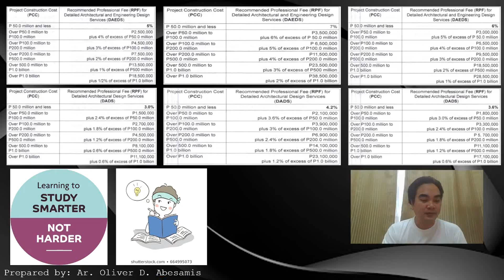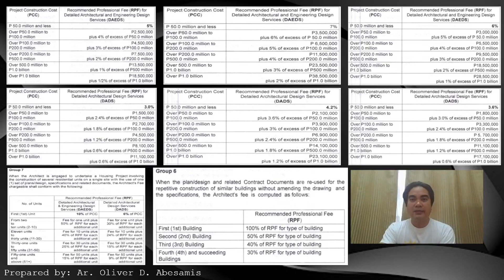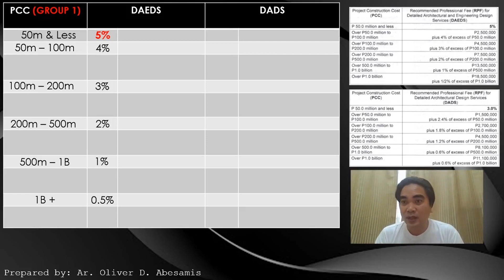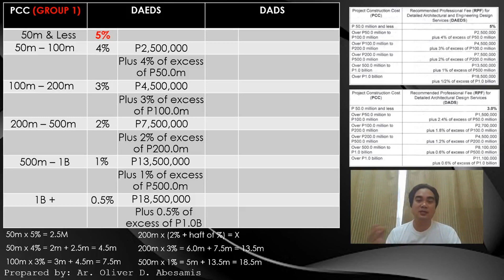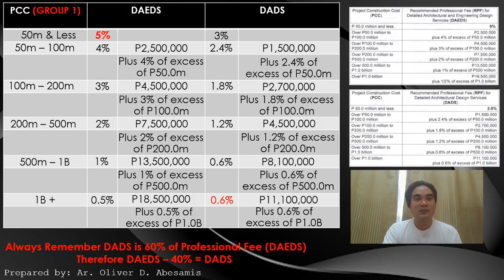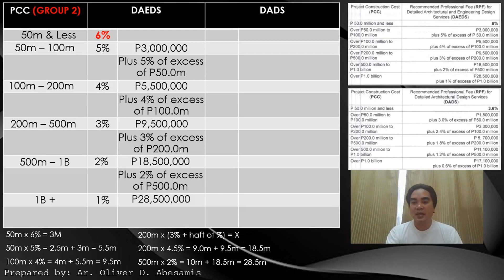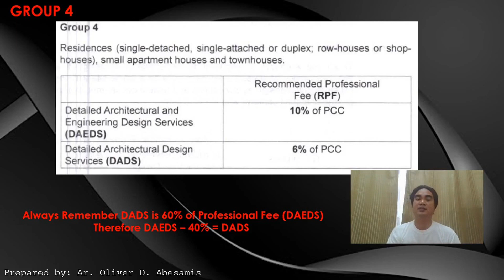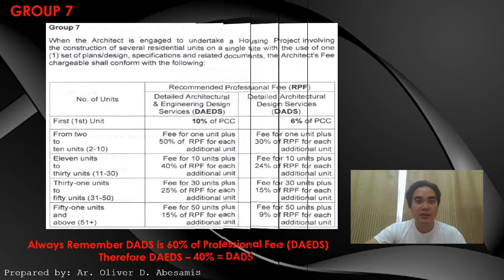SPP 2016: How to Prepare the Table Easily - Architect Licensure Examination - ALE Review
This video shows how to make the table from SPP2016 easily without memorizing the numbers...
hoping this will help you..